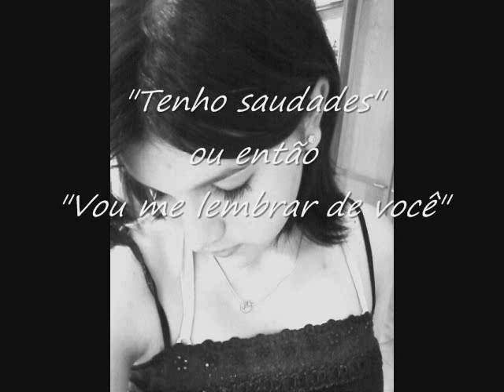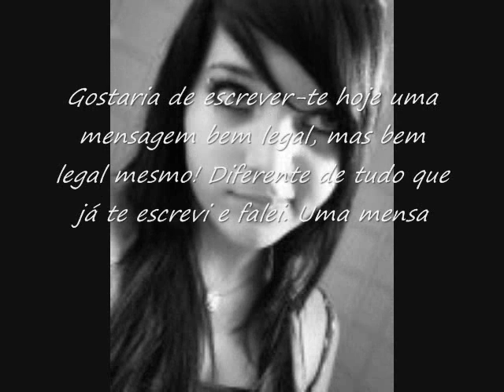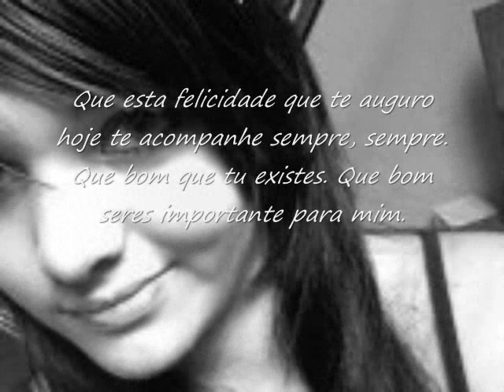Feliz niver mor